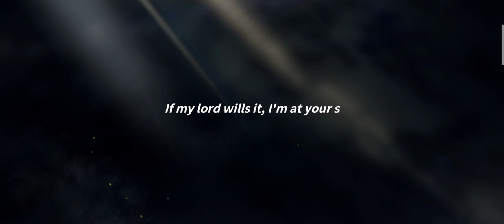RISE OF EROS GACHA AMPAS SEKARANG